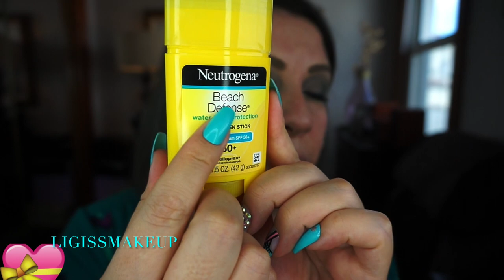FACE PRIMER NEUTROGENA BEACH DEFENSE SUNSCREEN STICK ///VS SMASHBOX PHOTO FINISH PRIMER 🙏😘